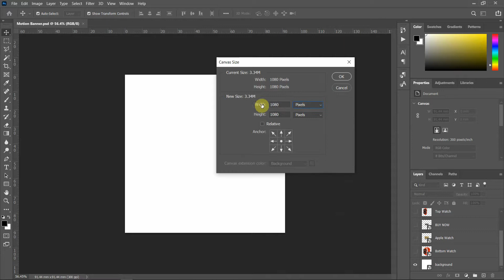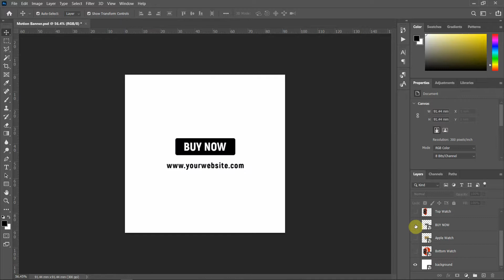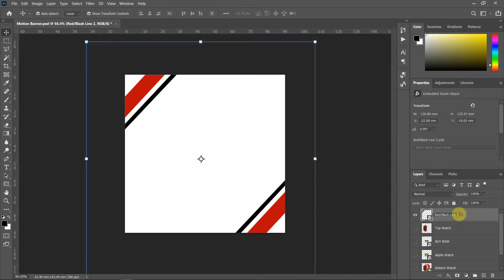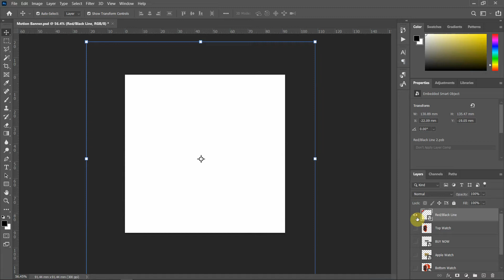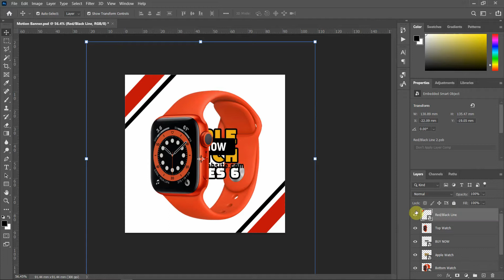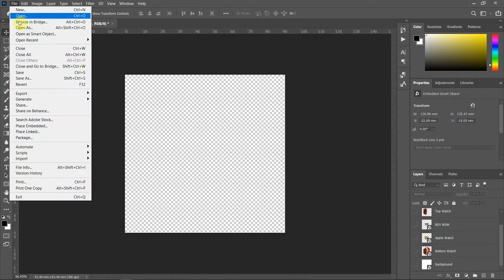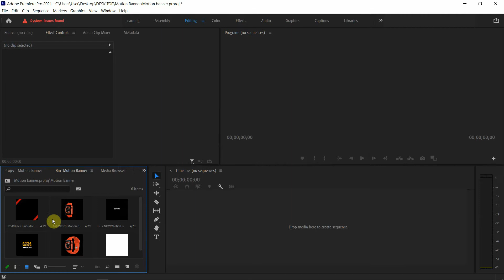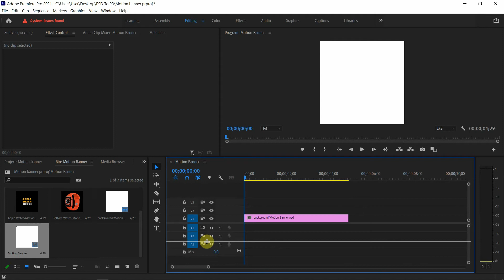How to Export or Import Photoshop Files into Premiere Pro With Layers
How To Import Photoshop Files With Layers To Premiere Pro CC: This is a tutorial on how to import Photoshop files with layers to Premiere Pro or exporting PSD to PR